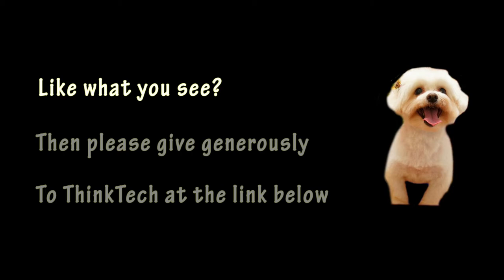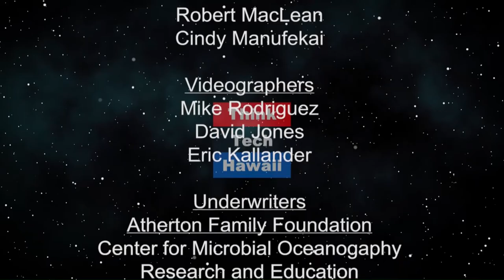Yes, I would take help from a foreign nation (Trump Week)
An examination of what the president is doing, and not doing, as his administration proceeds, or not

The hosts for this episode are Jay Fidell and Tim Apicella